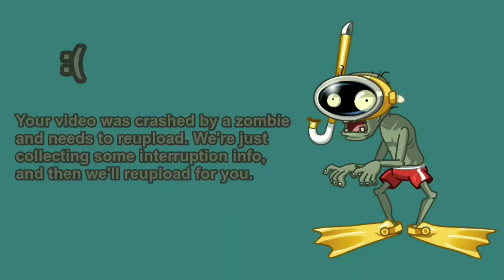Tri-crash. - snorkel zombie, balloon zombie, and pogo zombie interrupted your brain? (read desc)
"Tri-crash" = triple crash (3 BSOD's)

The first video is by an imposter out of Saul, which is an Ace McDougal alt/crashed by a snorkel zombie, the second video is by Grounding Countries "War" for grounding South Vietnam/crashed by a balloon zombie, and the third video is Grounding Users Supreme for grounding MrBeast/crashed by a pogo zombie.

Snorkel zombie crashes @SaúlElHombreLobo1998's imposter (a new Ace McDougal ALT). 0:00
Balloon zombie crashes @groundingcountrieswar for grounding my actual old home. 0:08
Pogo zombie crashes @groundinguserssupreme's latest video. 0:16